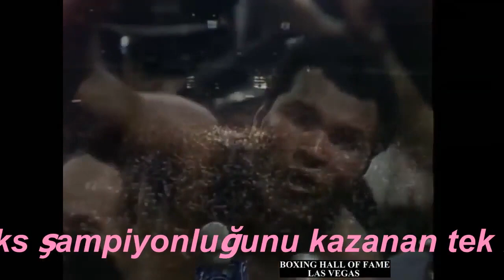Muhammed Ali Efsanesi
Muhammed Ali Efsanesi Cassius Marcellus Clay Jr. Boks Vietnam Dünya ağır siklet boks şampiyon u Liston Foreman Frazier Ken Norton  Leon Spiks America